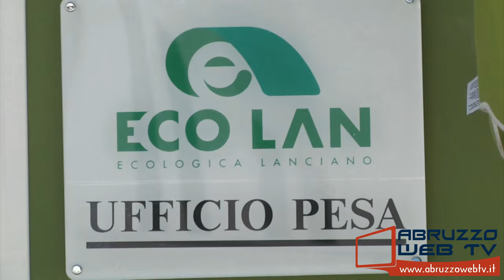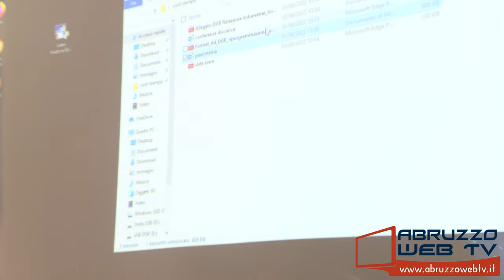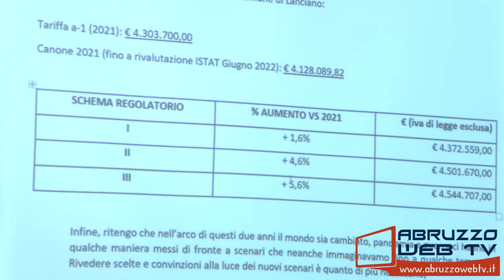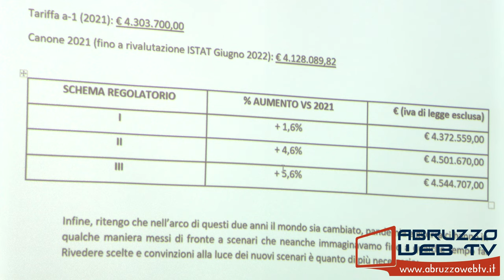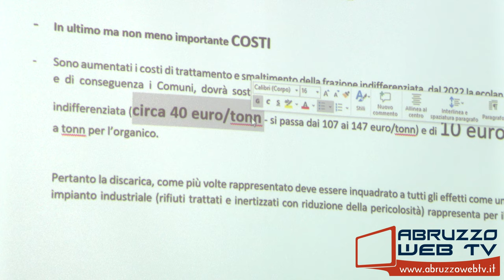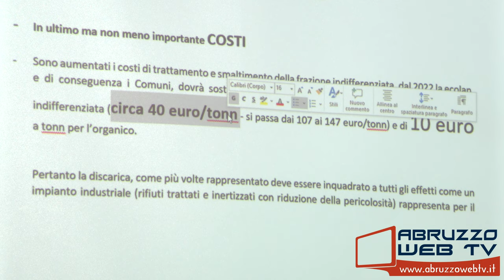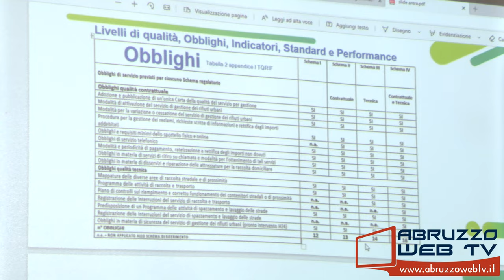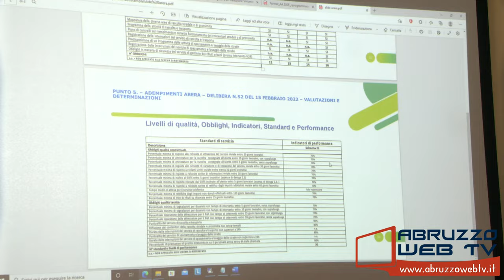Lanciano Ecolan, conferenza stampa sul possibile ampliamento dell'impianto di discarica a Cerratina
01/06/2022